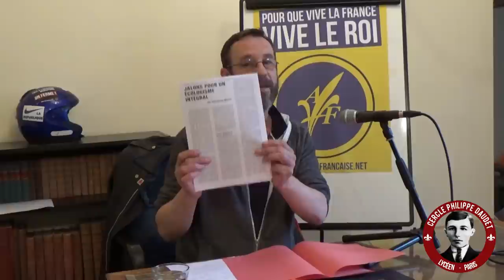Jean Philippe Chauvin : l'écologie intégrale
Juin 2016 : Jean Philippe Chauvin présentait l'écologie aux lycéens d'Action Française.
Cercle Philippe Daudet